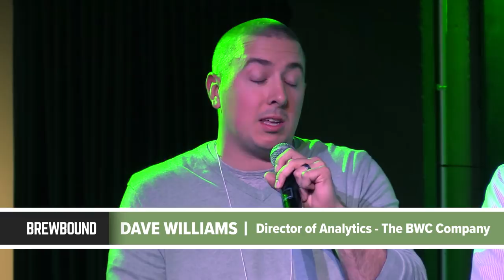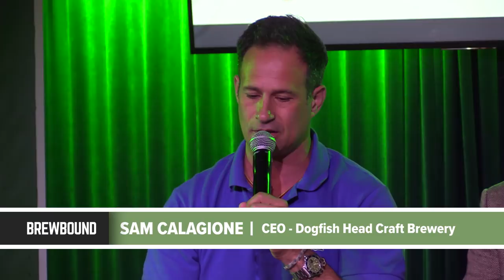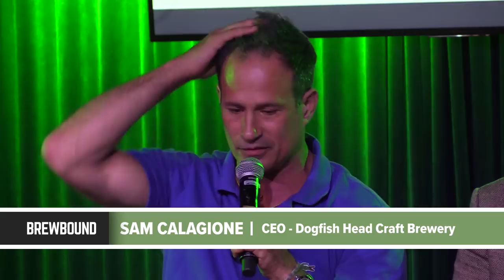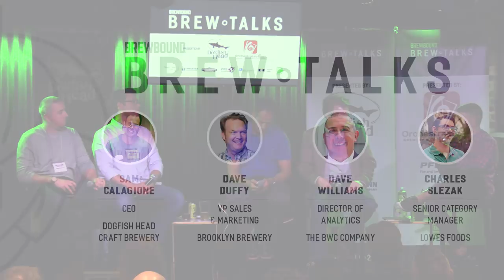Brew Talks CBC 2018: Retail Strategies for Craft Brewers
Dogfish Head founder Sam Calagione joins Brooklyn Brewery vice president of sales and marketing Dave Duffy, Lowes Foods senior category manager Charles Slezak, and Dave Williams, the director of analytics for The BWC Company, in a discussion on the evolving retail environment for craft.

The group discusses emerging trends, the pricing environment for craft and the challenges of growing sales in a competitive environment.

Brewbound's Brew Talks meetup, held during the Brewers Association's annual Craft Brewers Conference, occurred on May 1 at Nashville Underground in Nashville, Tennessee.